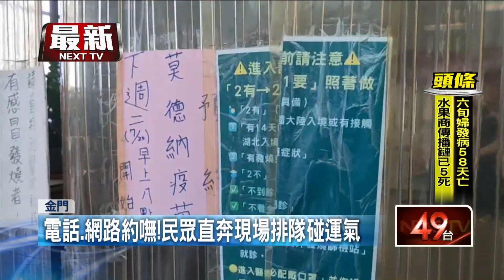搶打800劑莫德納！ 金門民眾半夜3點排隊：真的很辛苦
金門縣府今（20）日開放施打，剩餘的800劑莫德納疫苗，盡管不少人提前在網路、或是電話預約都沒成功，只能一大早就到現場排隊碰碰運氣，沒想到大部分的人還是沒排到。但因為金門縣的民眾大多都想打莫德納，就算只有殘劑也願意。另外，也有一個原因是如果這次沒搶到莫德納，將來只剩AZ可以施打，就有民眾抱怨「真的很辛苦」，也希望政府能好好規劃，不要讓民眾排隊搶打疫苗。